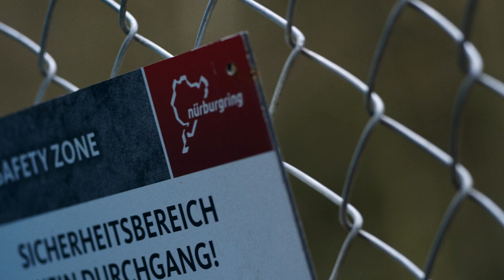2023 Honda Civic Type R Sets New Front Wheel Drive Nürburgring Track Record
Victory Honda of Muncie

4901 W McGalliard Rd, Muncie, IN 47304